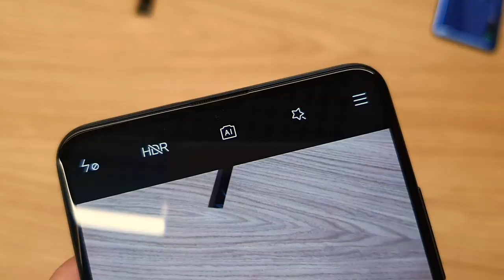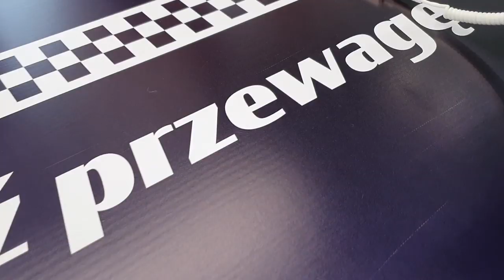Xiaomi Mi 9T Pro prosto z polskiej premiery - mGSM.pl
W Polsce zadebiutował dziś oficjalnie model Xiaomi Mi 9T Pro, czyli smartfon mający zawojować rynek za sprawą dobrego stosunku możliwości do ceny. Czy to się uda?

Mi 9T vs. Mi 9T Pro vs. Redmi K20 i K20 Pro

Xiaomi Mi 9T Pro będzie u nas dostępny w cenie 1999 złotych, w tylko jednej wersji z pamięcią wewnętrzną 128 GB - będzie to zatem ta lepsza wersja, jest jeszcze wariant 64 GB. Czemu Xiaomi Mi 9T Pro debiutuje tak późno? Producent tego nie komunikuje, ale podejrzewam, że chodziło o to, by najpierw sprzedać bazowego Xiaomi Mi 9, potem trochę Mi 9T, a na koniec dopiero zaserwować najciekawszy model Pro. To oczywiście tylko moja hipoteza, ale gdyby okazała się prawdziwa, to na miejscu tych, którzy nabyli wcześniej Xiaomi Mi 9T byłbym nieco rozczarowany podejściem producenta. Zgoda, słabszy model jest tańszy - ale czy różnica w cenie jest aż tak powalająca...?

Zostawmy te dywagacje i przypomnijmy sobie, co oferuje premierowy model. Xiaomi Mi 9T Pro jest blisko spokrewniony ze wspomnianym Mi 9T, zaś oba te modele to klony zaprezentowanych kilka miesięcy temu pod marką Redmi modeli K20 Pro. W tym wypadku - Pro oznacza przede wszystkim mocniejszy procesor. Znajdziemy tu topowego Snapdragona 855, który do towarzystwa ma 6 GB RAM-u. Smartfon zasila akumulator identyczny, jak w Mi 9T, którego recenzję znajdziecie w linku powyżej - ale z nieco szybszym ładowaniem, Quick Charge 4 28 W - zamiast 18 W.

Wygląd Xiaomi Mi 9T Pro oraz jego wyświetlacz (6,39" AMOLED FHD+) właściwie nie różnią się od zastosowanych w Mi 9T, podobnie jak przedni, 20-megapikselowy (f/2.0) aparat fotograficzny, zamontowany w module wysuwanym z górnej ścianki. Tylny aparat jest potrójny, również niemal identyczny, jak w Mi 9T. "Niemal", bowiem główny moduł to 48-megapikselowa matryca Sony IMX586 z przysłoną f/1.75 - podczas, gdy Mi 9T ma IMX582. Pozostałe dwa moduły - 13 Mpx z szerokokątnym obiektywem o polu widzenia 124,8 stopnia i 8 Mpx z teleobiektywem (oba f/2.4) - zdążyliśmy już poznać za sprawą Mi 9T.

Jak zatem widzicie, kosztujący 1999 złotych Xiaomi Mi 9T Pro jest bardzo podobny do dostępnego już od paru tygodniu, kosztującego 1600/1700 złotych Mi 9T. Czy warto dołożyć te trzy stówki? Patrząc na specyfikację - chyba można, ale czy faktycznie tak jest, spróbuję odpowiedzieć wam za kilka tygodni w recenzji, którą znajdziecie na tym kanale.